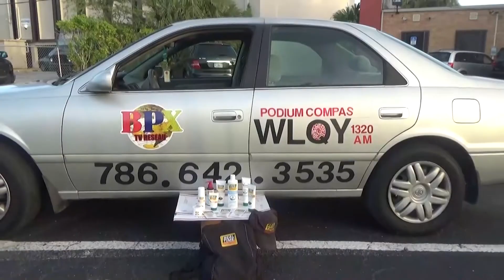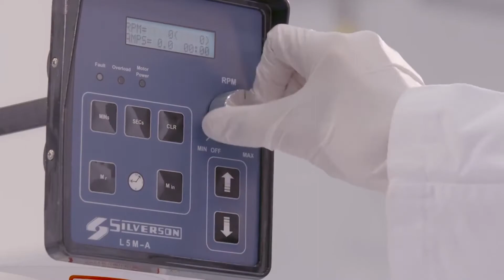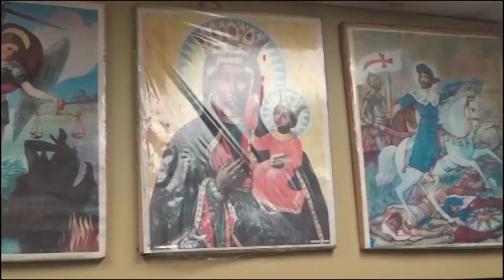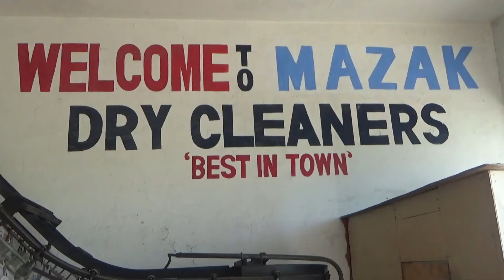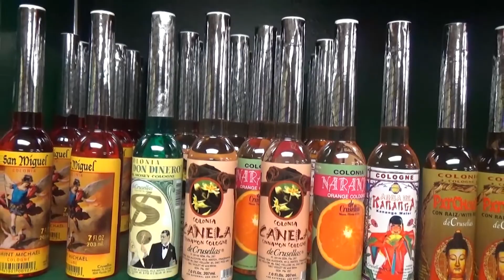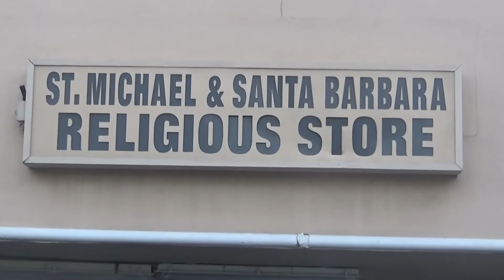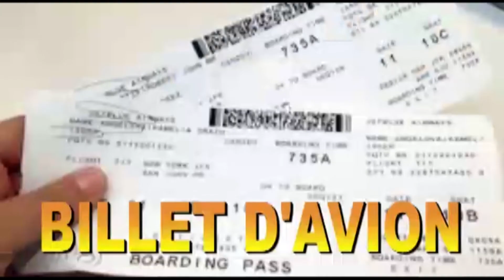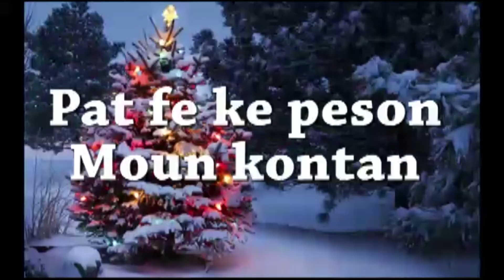BEL TALK SHOW VOUS SOUHAITENT UN JOYEUX NOEL ET BONNE ANNEE 2021 ENJOY